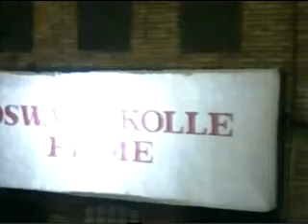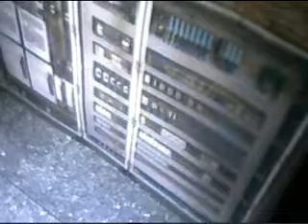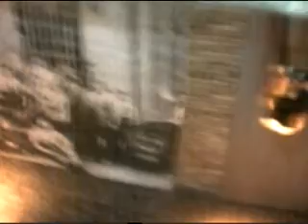Jolly Joker Braunschweig 83-85 Teil 1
Ein Tribut an die alte Zeit im Jolly Joker!